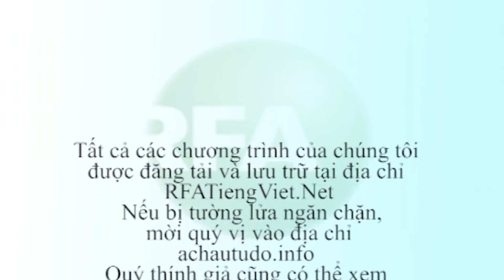Bản tin video sáng 10-01-2013